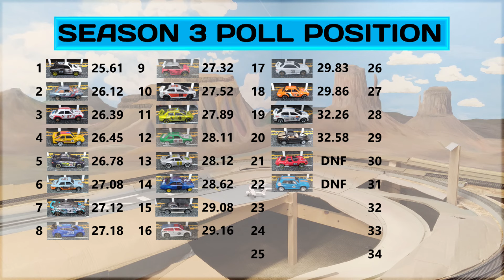GTR Season 3 - TIME TRIALS 2/3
Season 3 is officially underway.  34 cars and drivers have arrived.  Who has the speed and technical skill to master the Shavano Mountain Rallycross course???  We're about to find out!